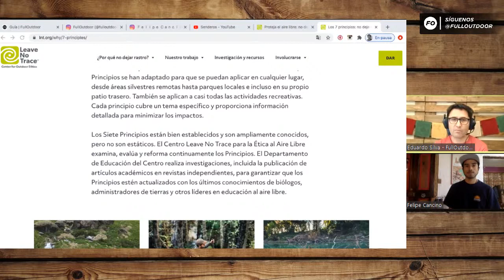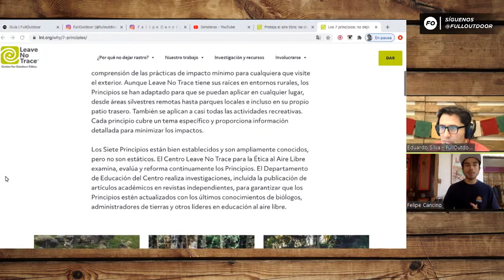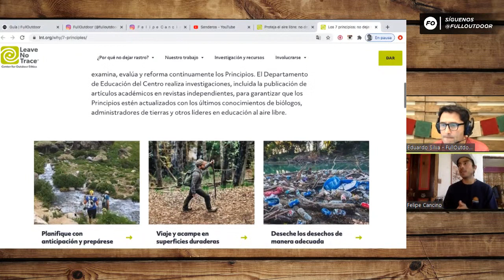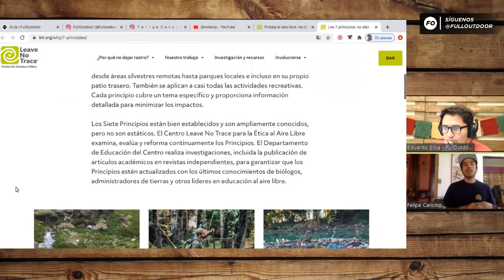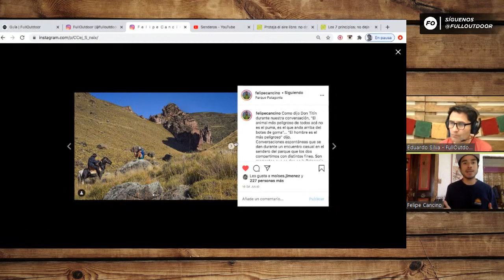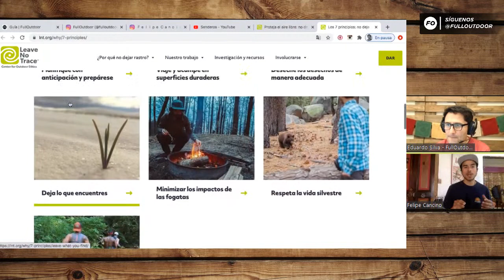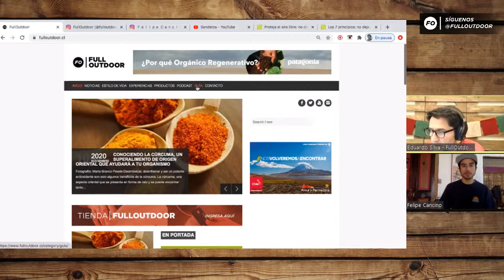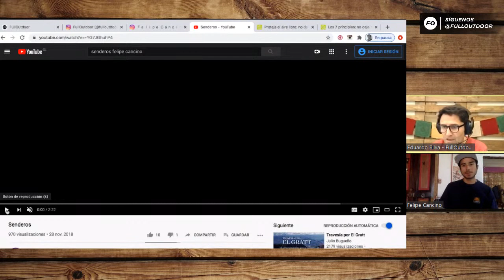No deje Rastro | Felipe Cancino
En FullOutdoor estaremos en nuestra primera parte junto a Felipe Cancino para conocer los principios de no deje rastros, y en nuestra segunda parte del programa estaremos en contacto junto con a Rodrigo Herrera Rubio, para hablar sobre el corto-documental "El Niño del Plomo" dirigido en asociación con el realizador audiovisual  Juan Pablo Lama.

La Semana Pasada en FullOutdoor